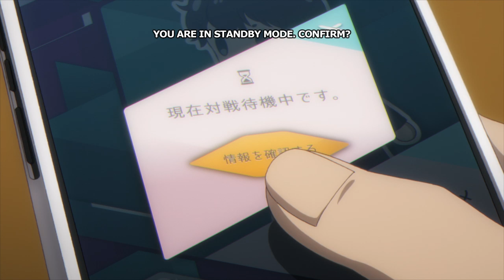Darwin's Game Trailer 1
When a mobile game turns deadly, only the fittest survive in this thrilling shonen series full of twists and turns. Produced by studio Nexus, A new bone-chilling version of the death game manga, "Darwin's Game," comes to life in the anime adaptation starting January 2020.

Based on the serialized manga series in "Bessatsu Shonen Champion" by FLIPFLOPs and published by AKITASHOTEN, the story follows Kaname Sudo who finds himself entrapped in a life-or-death battle after downloading a mysterious mobile app called "Darwin's Game".

About Darwin's Game:

Kaname Sudo, an ordinary high school student, receives an invitation to try a mysterious app called "Darwin's Game."

Kaname, upon launching the app, is drawn into a game where players fight one another using superpowers called Sigils.

Without knowing the reason for all this, can Kaname survive furious battles against the powerful players who attack him?